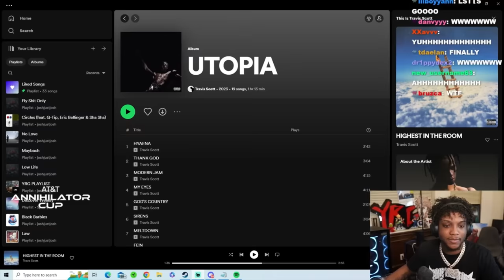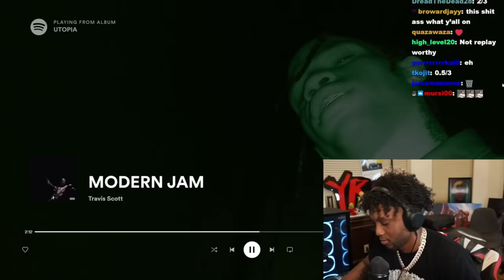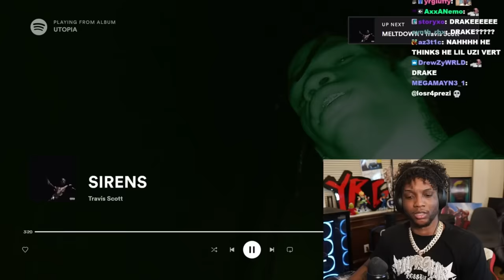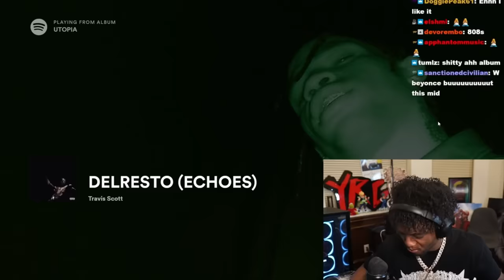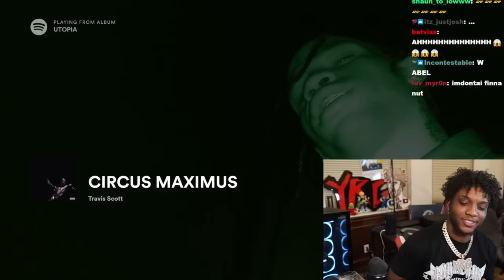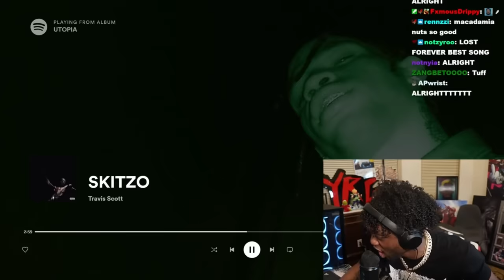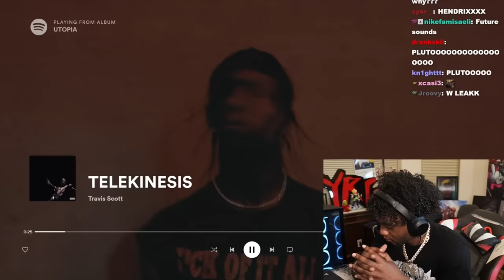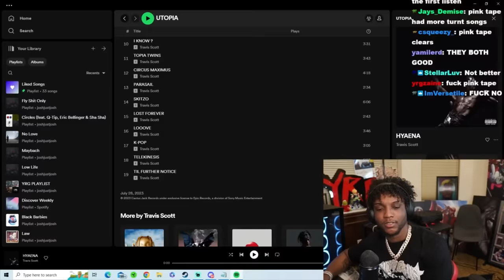YourRAGE Listens to Travis Scott UTOPIA Album